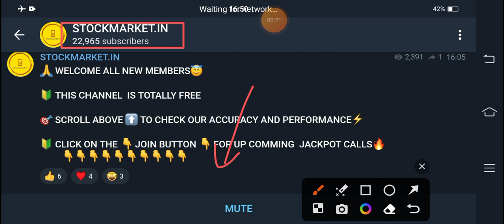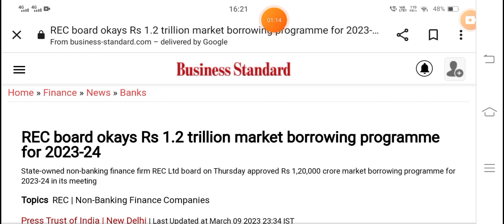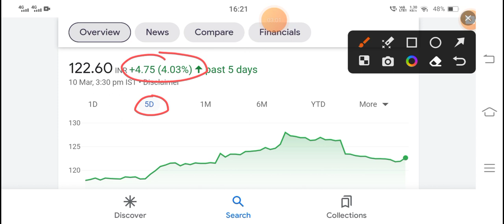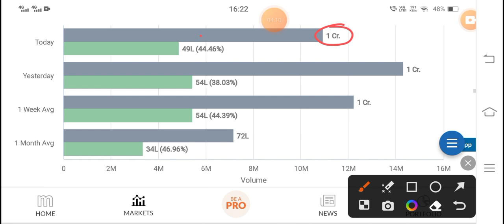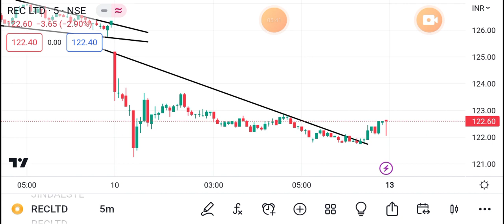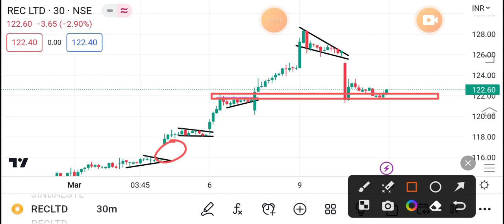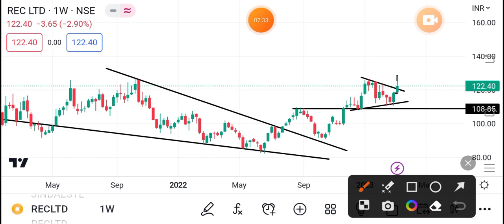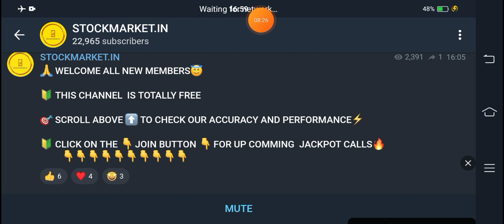₹20 हर शेयर पर 💥 Dividend💥 | REC DIVIDEND | REC SHARE LATEST NEWS TODAY | SHARES LATEST NEWS TODAY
Tags.